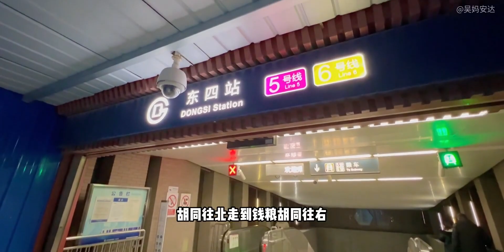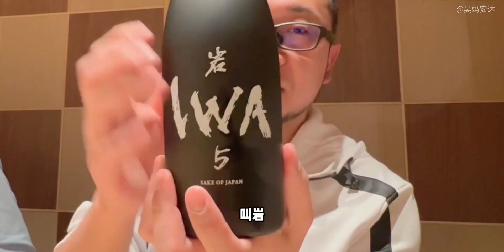隐藏在北京胡同里的2000元omakase，食材创意确实好！鮨然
我与美食的故事,寿司,夜宵,日本料理,街头美食,美食,VLOG,美食圈,2021美食年度大赏,美食探店,打卡挑战